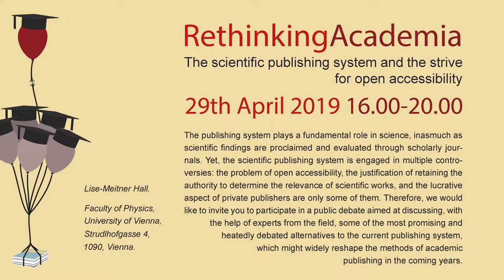Rethinking Academia 1: The scientific publishing system and the strive for open accessibility- Intro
More more info Rethinking Academia is an initiative aimed at organizing events (e.g., panel discussions, talks) to raise awareness about the current structural controversies emerged within academics. The academic environment is, in fact, facing a number of systemic problems — such as inclusiveness, the organisation of the scientific publishing, and the attribution of funding — that hardly find dedicated platforms where to be discussed by researchers. This first public debate aims at facilitating stimulating discussions on the current working machinery of the publishing system, in order to incentivize an active participation in the controversy of whether the publishing system shall be revised in the light of the different level of accessibility that the use of internet enables.